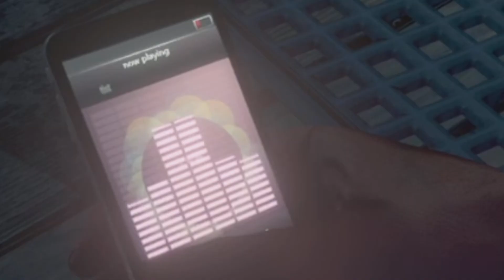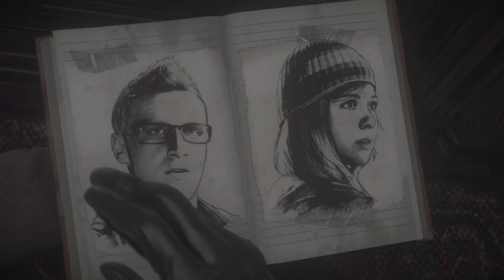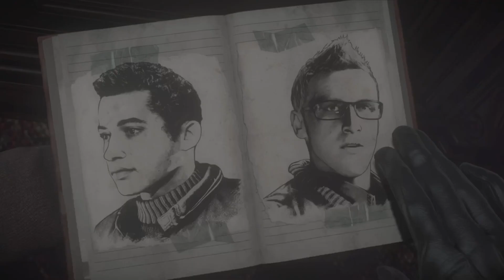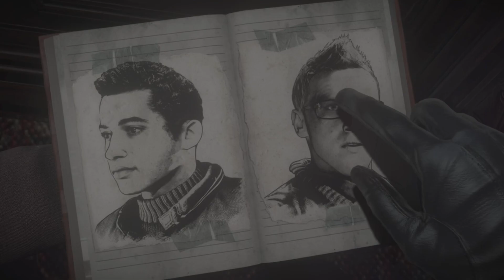Until dawn. Part 5 trying to be a hero